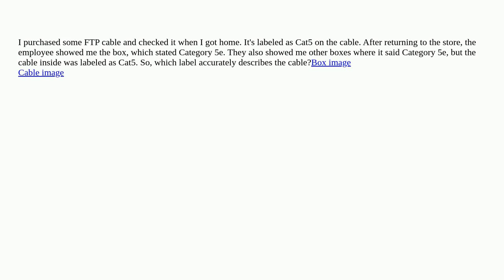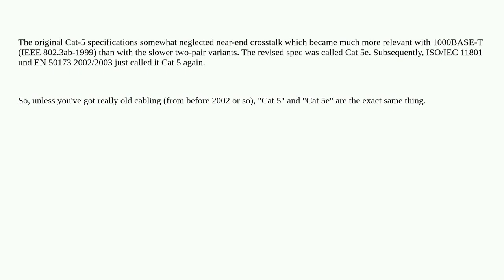Is this Cat5 or Cat5e?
A special thanks goes out to the awesome community

  cat5e cable cat5